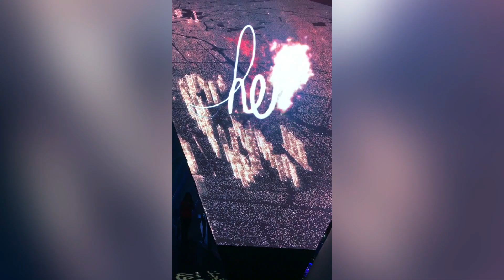Feeding Lionhead Rabbit | SheAljan Channel